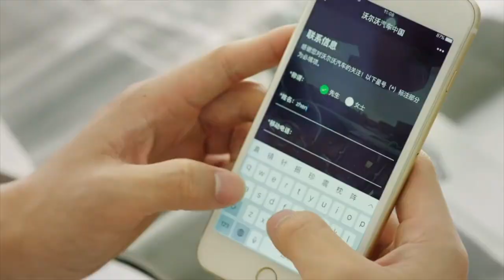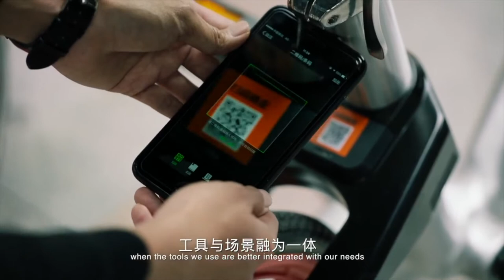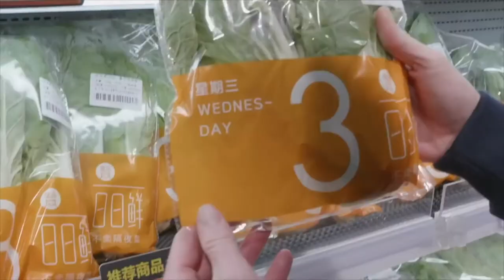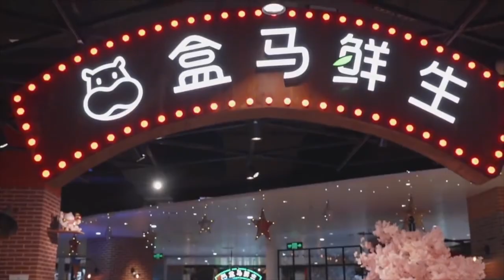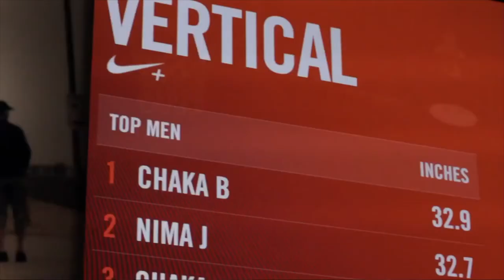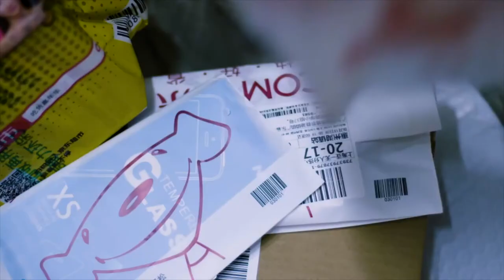ALLE 2019 CHINA ONLINE/OFFLINE RETAIL TRENDS! | WeChat, Alipay, Alibaba, Fresh Hippo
Vorige week gaf China expert Ed Sander 10 belangrijke tips hoe je Cina moet overleven als digitale zombie. Deze week praat ik met Ed over de online en offline retail trends in China! Welke grote trends ziet hij plaatsvinden in China? Van je complete online leven beheren in apps als WeChat en AliPay tot aan mobiliteittrends als het Bicycle-sharing system en gamification in winkels. Hoe zit het met elektrisch rijden in China? Ed bespreekt het allemaal!